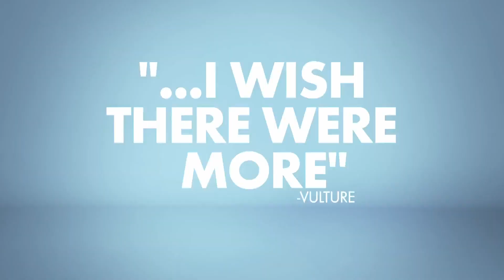Great News Season Two Promo #2